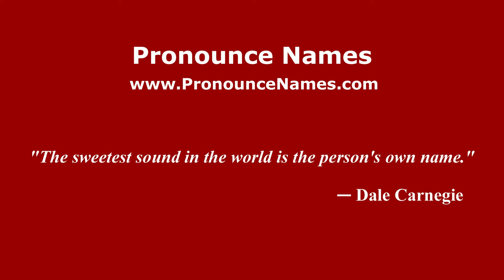How to pronounce Omar Pouso (Spanish/Argentina) - PronounceNames.com